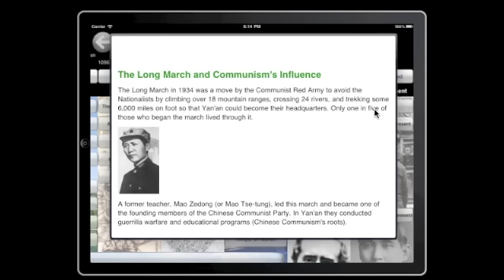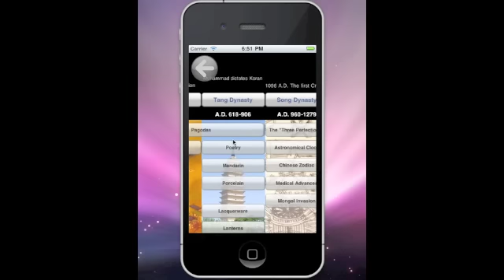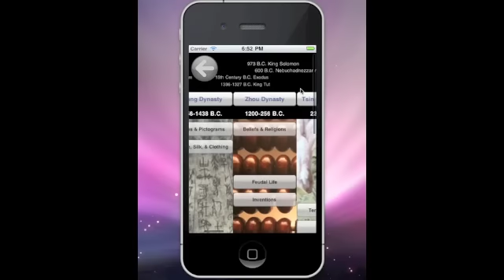Ancient China to the Great Wall and Beyond Educational App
Zeezok Publishing, LLC & iHomeEducator, Inc.

Composer: Parish

Award-winning Educational App Framework.